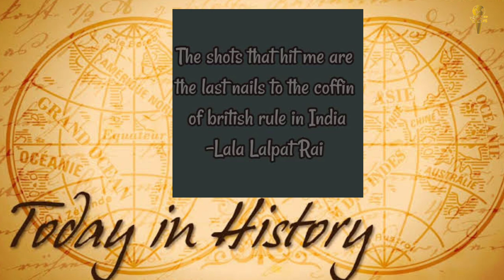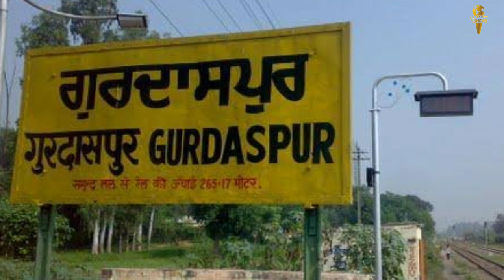Today Top 5 News || U.P. News || Who Is Punjab Kesari ? || SeaLord News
यूपी में चुनाव की वजह गरमा गमी का माहौल है ऐसे में पार्टी या खुल कर पैसा खर्च करती है। आईए जानते हैं क्या बताते हैं चुनाव आयोग के आंकड़े। दरअसल चुनाव आयोग के आंकड़ों के अनुसार यूपी में विधायकी का चुनाव लड़ने का औसत खर्च 16 लाख रुपए है।
दैनिक भास्कर ने जब लखनऊ यूनिवर्सिटी के पॉलिटिकल साइंस के सीनियर प्रोफेसर डॉ. कविराज से बात की तो उन्होंने पाया कि कैंडिडेट पैसों की इनकमिंग छिपाते हैं और आउटगोइंग भी खुलकर नहीं बताते। यानी कोई भी पार्टी से मिले फंड का जिक्र चुनाव आयोग से नहीं करता है।
उम्मीदवारों ने चुनाव में कितना खर्चा किया, इसे जानने के लिए पब्लिक auditing जरूरी है। कई बार कैंडिडेट्स की रैलियों और प्रचार में उनके समर्थकों का पैसा लगता है।

आज अगर इतिहास के पने पलटोगे तो हम पाएंगे की आज ही के दिन 'पंजाब केसरी' का जन्म हुआ था, जिनकी मौत अंग्रेजी साम्राज्य के ताबूत में कील साबित हुआ था

24 घंटे में 2.51 लाख नए केस, 627 मौतें; देशभर में खोले जा सकते हैं स्कूल, सरकार ले सकती है फैसला